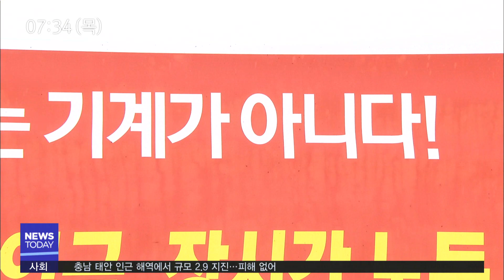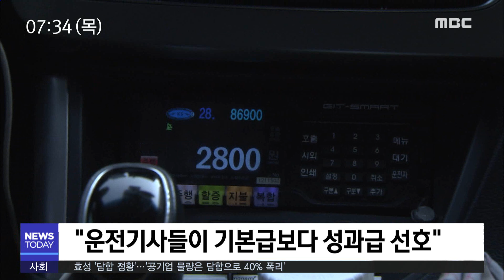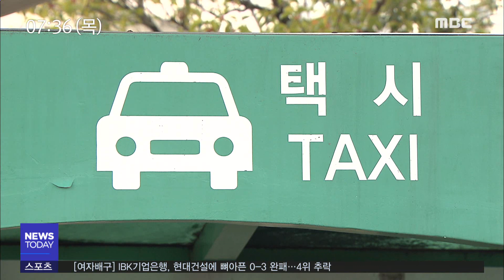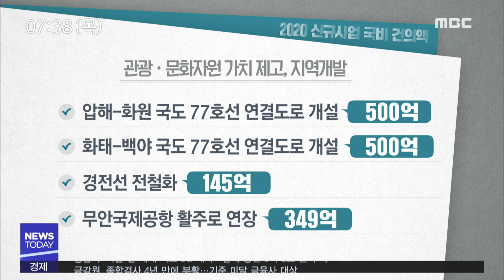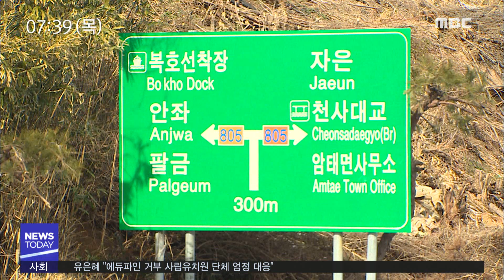[뉴스투데이] 다시보기 (19/02/21/목) 아침뉴스종합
여수시, '2019년 브랜드 사업' 추진
경도 연륙교 예타'촉각' - R
전남도, 양식어장 청년일자리 사업 추진
시민참여 정원조성 추진..국가정원 볼거리 기대
'완전월급제' 도입 놓고 택시업계 '동상이몽' - R
정부 '커뮤니티 케어' 시범사업 신청
고흥군, 내년 국고 건의 1조 5,171억원 사업 발굴
국비 확보는 논리 개발로 - R
천사대교로 달라지는 뱃길 - R
"삼산중 조속한 착공..학생 피해 우려"
여수에 학술대회 등 마이스 행사 신청 이어져
2.21 오늘의 날씨 //